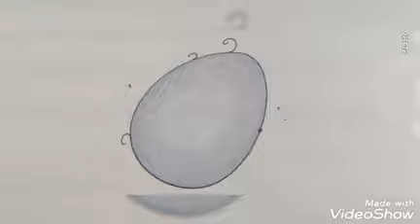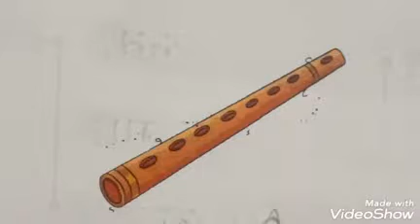Hindi || Class UKG || Dictation || Revision